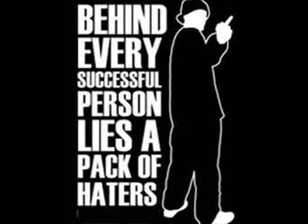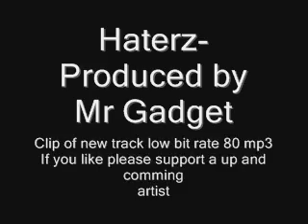Haterz-Produced by Mr Gadget uk hip hop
new track low bit rate clip